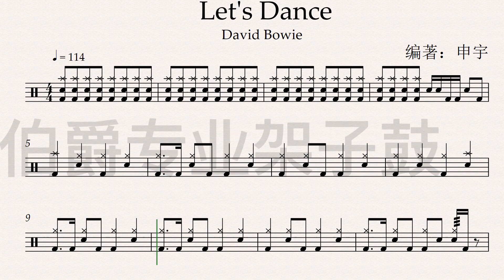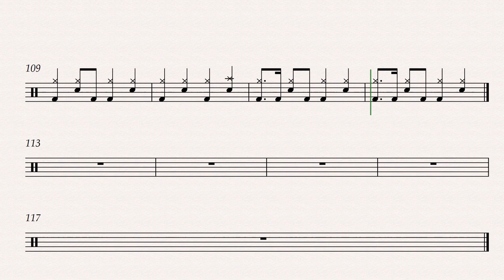《Let’s Dance》（Britian）Free Dynamic Drum Score